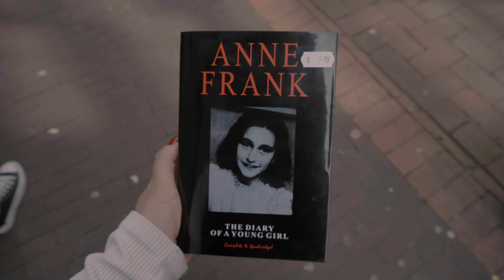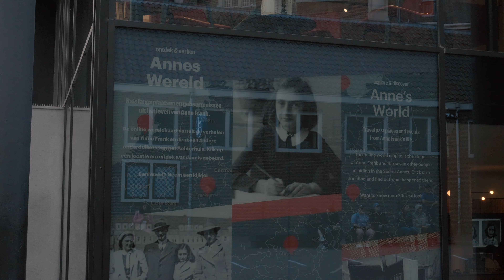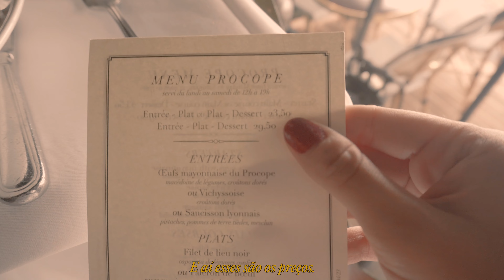Meus Últimos Dias em Paris e Amsterdam 🇫🇷 🇳🇱 | Paris Memoir (ep. 3)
Meus últimos dias em Paris e Amsterdam... Foi saudoso. Planejei essa viagem por 1 ano e dei de presente pra minha mãe. Viajar é uma coisa fantástica, o mundo é tão gigante. Esse é o último episódio da série da minha viagem!

★ chapters:
0:00 - intro
0:35 - parte VIII: meu dia inteiro em amsterdam/minha opinião sobre o red district
2:36 - andando de bicicleta por Amsterdam
3:32 - canais de amsterdam (eu tô num filme?)
4:18 - tentando achar um museu pra ir SOS
7:49 - partiu coffee shops pra comprar m*c*nh*
08:47 - casa de anne frank
9:43 - barzinho em amsterdam
10:35 - parte IX: voltando pra paris!
12:33 - parte X: explorando o marais e novo airbnb
15:10 - la vie en rose
15:59 - parte XI: vendo os nenúfares de monet e museu de l'orangerie
17:39 - tô triste de ir embora
19:37 - até logo, paris...

★ Podcast (todos os links na descrição)

★SUBCOUNT: 56K

qual sua idade? 26 anos
qual seu editor? final cut pro x
quanto tempo você leva pra editar um vídeo? depende, mas entre 7h-15h
qual sua câmera? sony a6400 / iPhone 12

ILY,
sofi